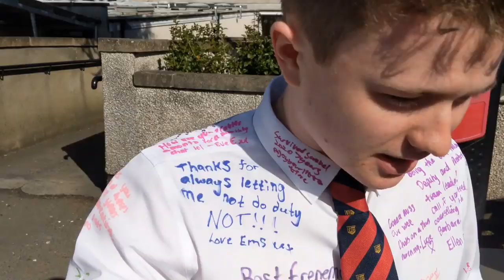LAST EVER DAY OF SCHOOL!!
Vog 3- This was our last ever day in school and what a day it was.